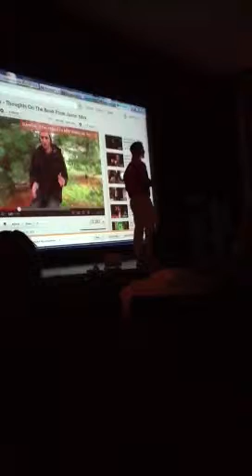Team Freedom May FSS Steve Stonebreaker pt1A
May 2010 Fast Start School  this is actually part 1